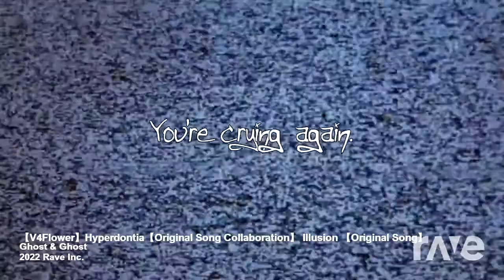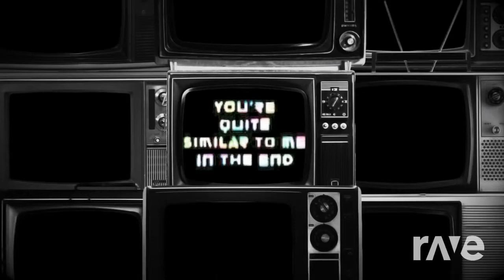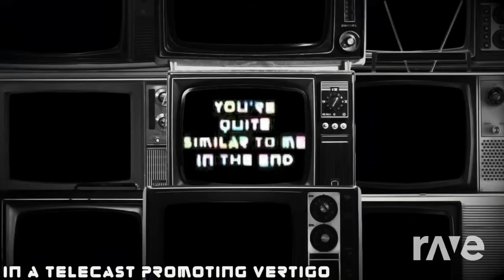Hyperdontia's Illusion (Mashup)